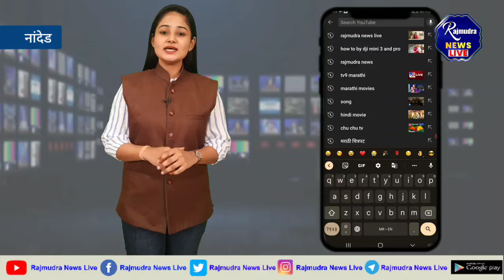Jites Antapurkar speech Live